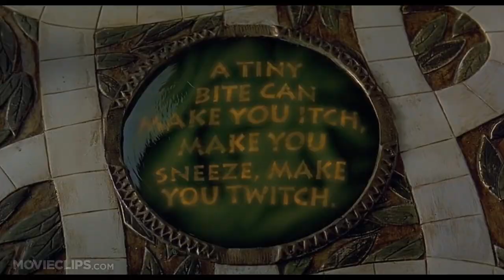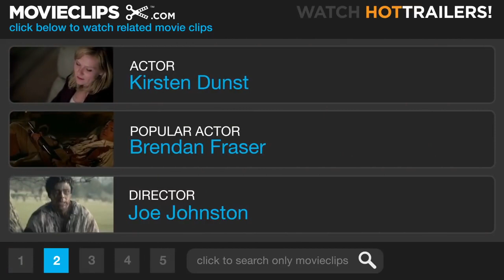Jumanji (1995) Movie Clip (1/8) - Wesps And Monkeys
Watch Brand new video about movie

Jumanji (1995)
TAG. jumanji (1995)
For more update,
like over channel for more like that
Interesting trailers vadio clip upcoming
                    Movies.
We are uploading like this interesting vadio of upcoming movies trailer every week in the day.